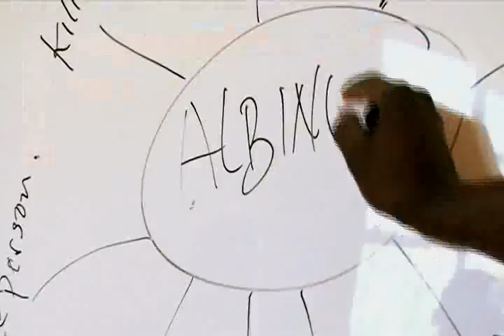Kilimanjaro Film Institute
The Kilimanjaro Film Institute (KFI) is an organization that works to empower and educate youth from challenging backgrounds from Arusha and surrounding communities in the audio-visual production and related fields.